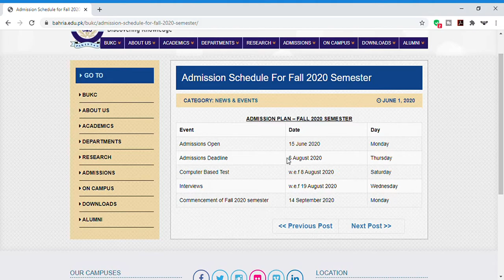Admission Schedule for Fall 2020 semester – BUKC – Bahria University Karachi Campus